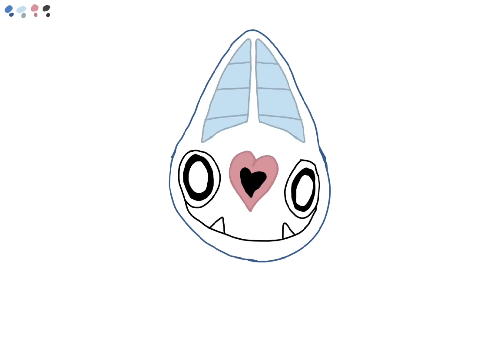Swoobat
A gift for a very batty friend of mine